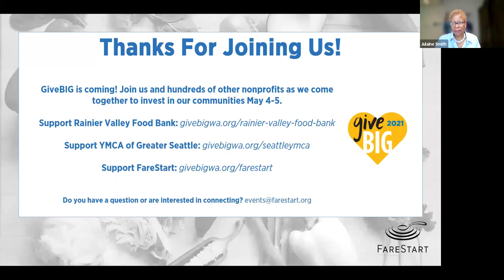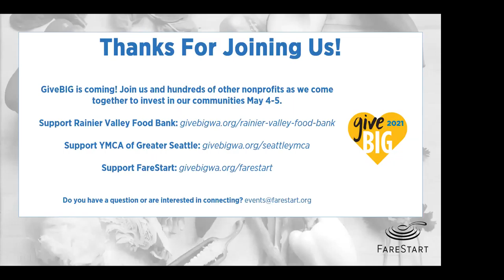Food for Thought: Food Security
Since the beginning of the pandemic, the demand for food has nearly doubled across Washington State. The surge in food insecurity has caused nonprofit organizations to step up in new ways to address these gaps while keeping people safe and ensuring our neighbors don’t go hungry. Hear first-hand from organizations working through these challenges on the ground, about the successes, lessons learned, and hopes for a post-COVID recovery.

Panelists:
• Gloria Hatcher-Mays, Executive Director, Rainier Valley Food Bank
• Nicole Lowe, Program Executive, Hunger, YMCA of Greater Seattle
• Angela Dunleavy, CEO, FareStart
Moderated by Julaine Smith, FareStart Board Chair